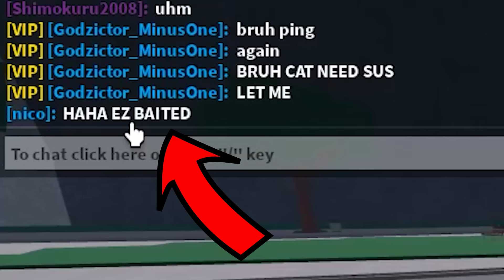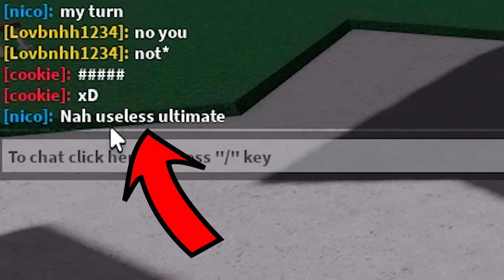She asked for a REMATCH and LOST 28 TIMES..💀 | The Strongest Battlegrounds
She asked for a REMATCH and LOST 28 TIMES..💀 | Roblox The Strongest Battlegrounds

game from the video - the strongest battlegrounds (roblox)